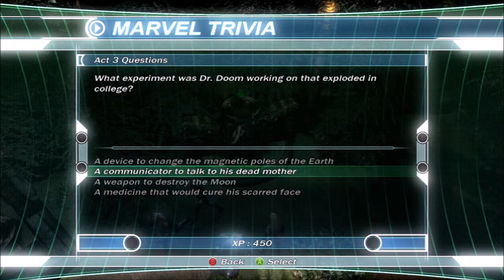Marvel Ultimate Alliance: Episode 28: Asgardian Intro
Doom has duped us again, and now we have to clean up another mess in his wake